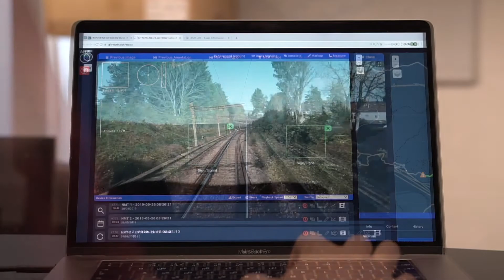AIVR October 2020